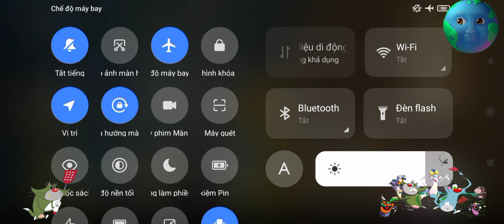game beach war - cuộc chiến chống lại sự xâm lăng của kẻ thù từ hướng bờ biển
Bảo vệ bãi biển chống lại quân đổ bộ, máy bay, xe tăng, tàu chiến, quân đội ...

Beach War là trò chơi Bắn súng góc nhìn thứ nhất (FPS). Trong game, người chơi sẽ phải một mình chống lại xe tăng, máy bay và vô số binh lính được trang bị vũ khí.

Trong game trò chơi bắn súng người chơi có nhiệm vụ cố thủ trước những đợt tấn công dồn dập của kẻ thù. Bạn sẽ phải tiêu diệt kẻ thù bao gồm bộ binh, xe tăng hạng nặng, máy bay được trang bị tên lửa Ban đầu, kẻ thù sẽ xuất hiện thưa thớt nhưng dần đông và nhiệm vụ khó khăn hơn ở giai đoạn sau. Ngay cả trong một số trận chiến, kẻ thù tấn công từng đợt và KHÔNG BAO GIỜ KẾT THÚC. Bạn sẽ phải đơn thương độc mã chiến đấu lại những chiếc xe tăng, máy bay, và vô số quân lính vũ trang trong game bắn súng sinh tồn.

Những điểm nổi bật của game Beach War:

- Đa dạng vũ khí từ súng máy 50mm đến tên lửa tầm nhiệt
- Các cuộc không kích với quy mô lớn
- Được tham gia vào một trận chiến thực sự
- Đồ hoạ được thiết kế tỉ mỉ
- Âm thanh sống động và chân thật
- Bạn sẽ nhận được các cuộc tấn công hỗ trợ từ máy bay ném bom B58
- Vũ khí thực tế (súng máy M60, 75 mm AT, Gattling ...)
- Hệ thống vũ khí địch gồm xe tăng MB78, Fuchs APC với tháp pháo và bệ phóng tên lửa, trực thăng tấn công Cobra, CH53 Shercoskys, máy bay phản lực F101 và máy bay vận tải C-130 Hercules ...
- Bổ sung nhiều loại vũ khí hiện đại
- AI của kẻ địch thông minh hơn
- Dung lượng nhẹ dễ dàng chơi trên nhiều dòng máy.

Trò chơi Beach War được xem là phiên bản hoàn hảo nhất của tựa game Beach Head 2000 đã nổi tiếng đình đám trên PC. Với hàng trăm màn chơi được cập nhật liên tục giúp cho người chơi có thể tận hưởng những trận chiến xuyên ngày đêm. Trong game bạn không chỉ được sử dụng những loại vũ khí máy bay ném bom để tiêu diệt kẻ thù mà bạn còn phải khéo léo và chiến thuật khi sử dụng những loại vũ khí trước những đợt tấn công của kẻ thù để có thể dành chiến thắng trước những đợt tấn công những vũ bão của kẻ địch. Hãy chơi Beach War và có những trận chiến sống còn với kẻ thù.